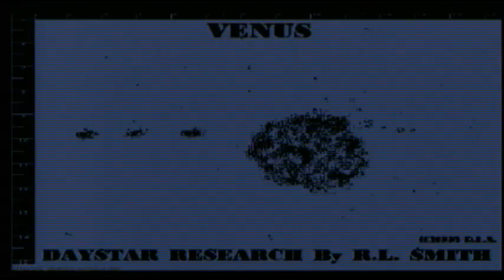DVD 120427 ALIEN DEEP SPACE PROBES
ALIEN DEEP SPACE PROBES DISCOVERED IN ORBIT OF VENUS JANUARY 4,1979 BY RUSSELL L. SMITH SR. EQUIPTMENT: GBC CTC 5X VIDEO CAMERA, TASCO 10 TE F/15 REFRACTOR, D=76.2mm F=1200mm, 50mm C-MOUNT ADAPTER, EQUATORIAL TRIPOD HAND DRIVED, RCA VBT200 VHS RECORDER, 0600 hrs.-0800 hrs. DST, WEATHER CLEAR,, COLD VIDEO IMAGE ENHANCED @ RESEARCH ENTERPRISES.COM (C) 1995. ALLRIGHTS RESERVED.